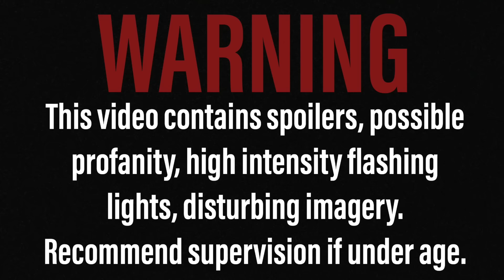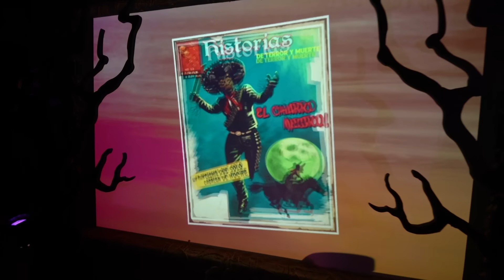La Llorona POV - Halloween Horror Nights - Universal Studios Hollywood 2022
FIVE FIRES
2201 N Lakewood Blvd